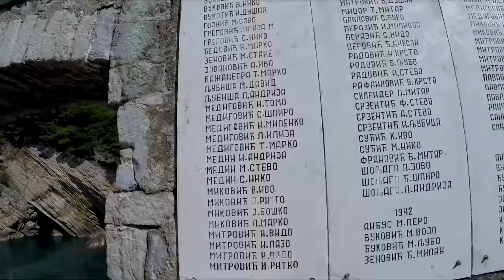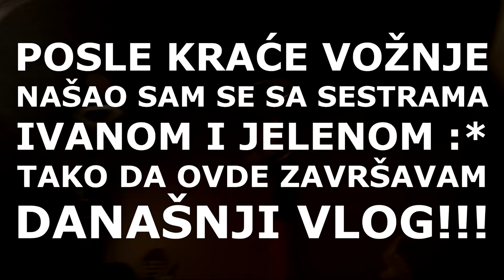Kratka vožnja do BUDVE!!! Dan 8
Muzika:

Ja sam Jovan Dašić, a ovo je moj YouTube kanal :)
na kome možete videti moje MOTO Avanture,
Putovanja, Vlog, savete o akcionim kamerama, dronovima i ostaloj opremi,
Cafe Racer kulturi i uskoro prerada moje Honde VF750 :)

Posle kratke vožnje, našao sam se sa sestrana Ivanom i Jelenom :D